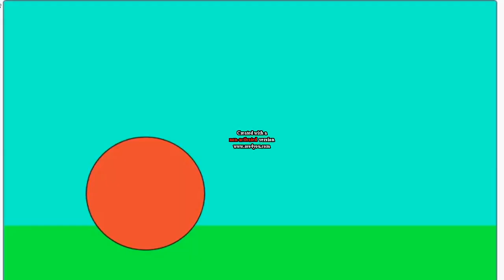Extra Characters #27 Blitzer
So i did "Berserker" a while ago but this character is different to him so i think he deserves to have an episode of extra characters. This will also be the same with gnometag aswell.